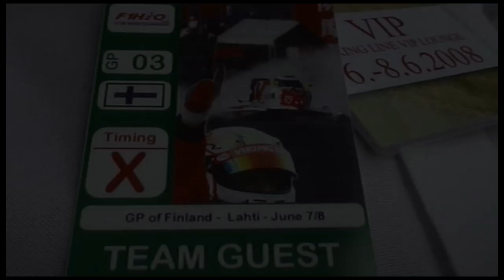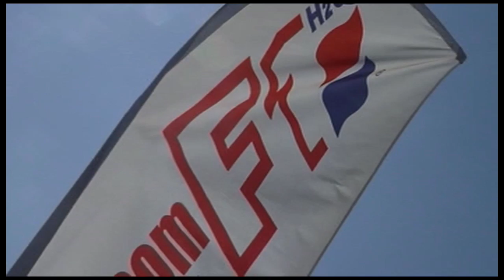Jonas Andersson F1 Team Sweden Promo video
Jonas Andersson F1 H2O World Championship Bronze medalist 2008.